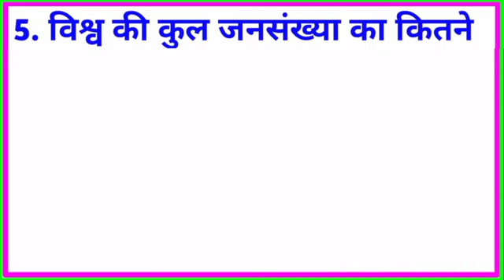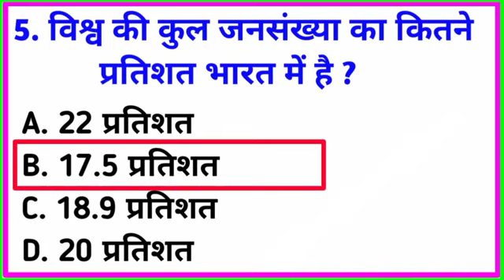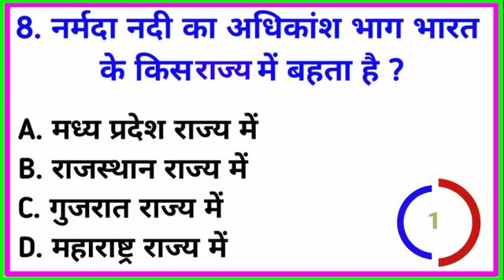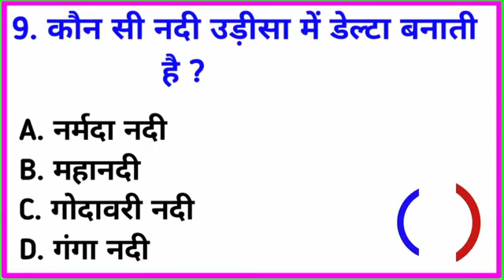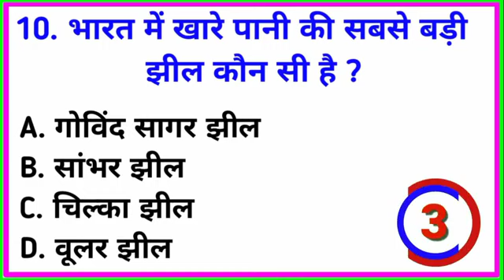up board exam questions answer 2023 me up board exam sarvadhik sane vala important questions